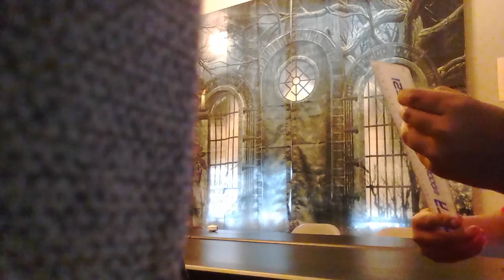Pikachu's Halloween part 2